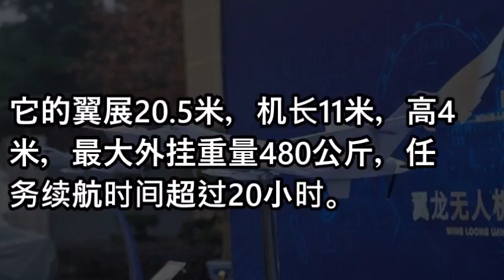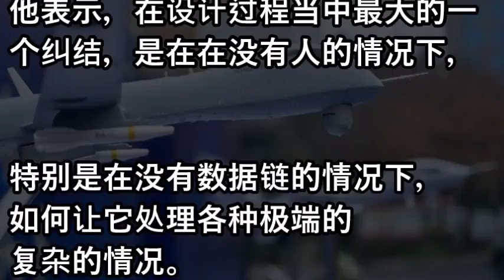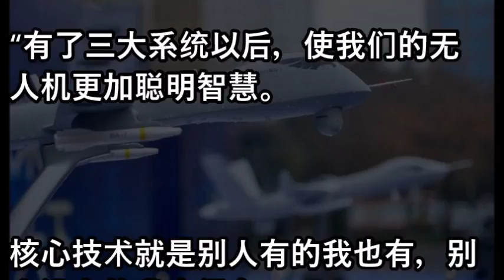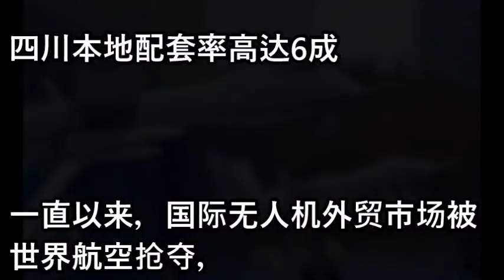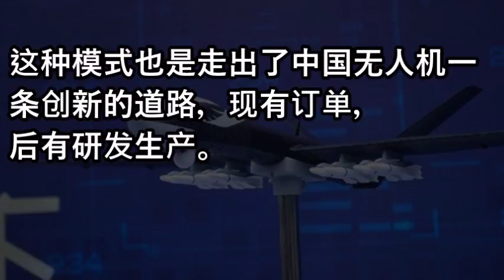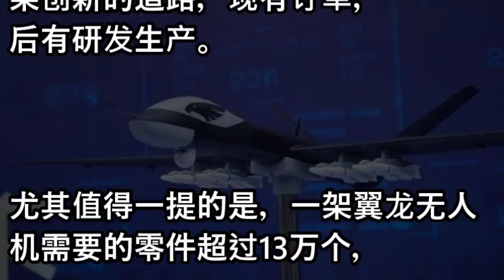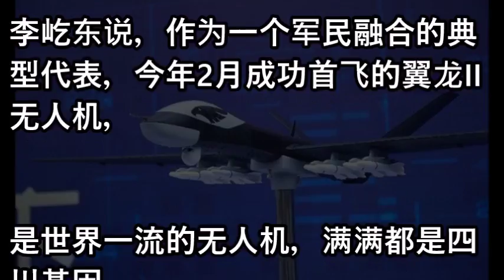翼龙无人机总师透露翼龙II核心指标 超强大！